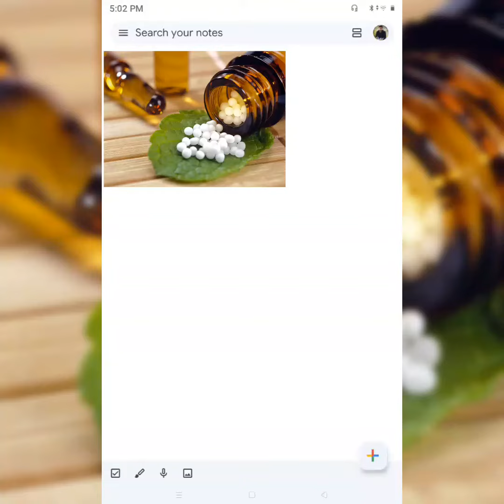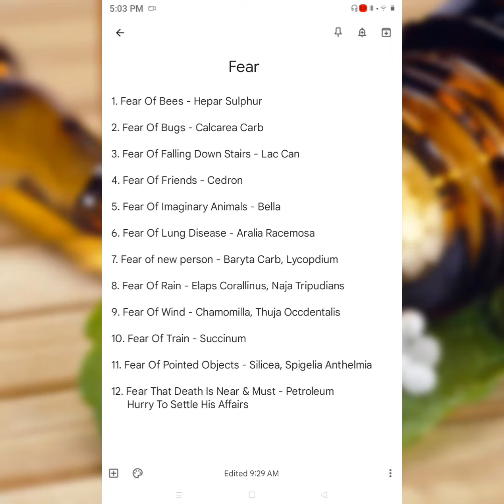Fear || डर || Rare Types Of Fear | With Their Particular Homoeopathic Remedies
Hello Friends,
                     I'm Dr SHUBHAM KHAWALE This Video Is Made With Rare Fears With Their Particular Homeopathic Remedies For You To Know And Learn.
 इस वीडियो में जो होमियोपैथी दवाई बताई गई है वो 30/200 Potency में ले.

Dr. Shubham Khawale